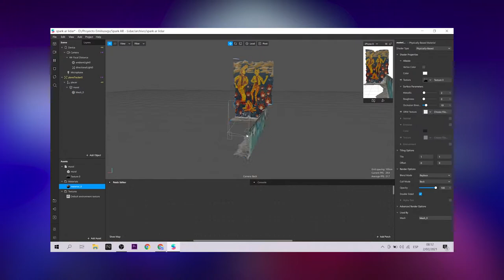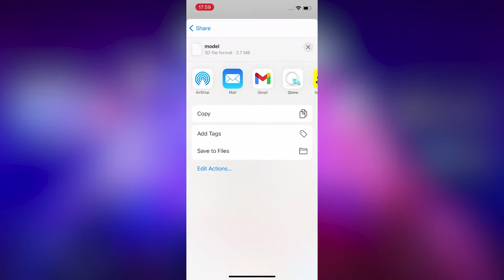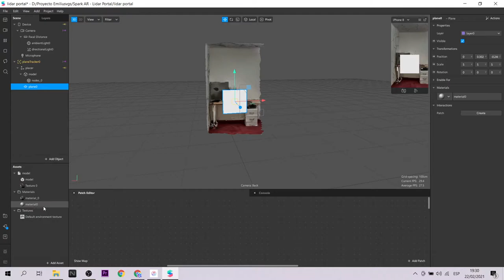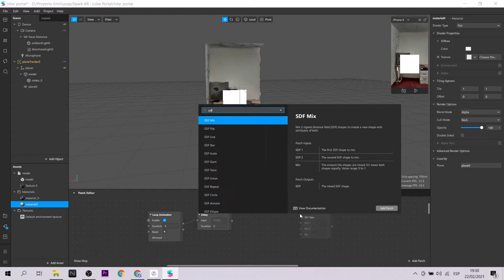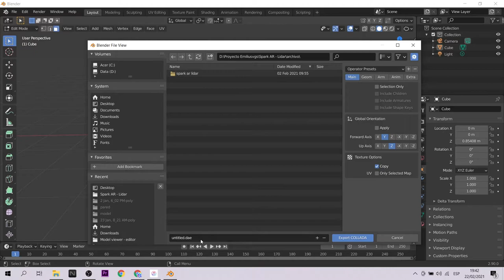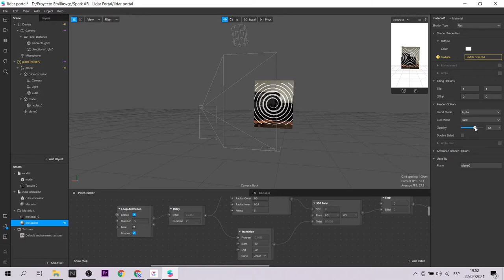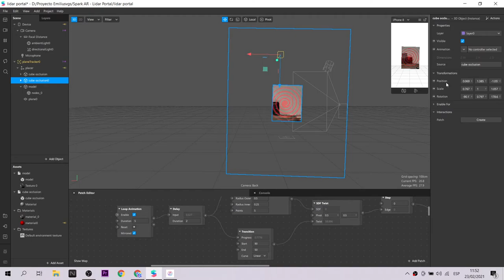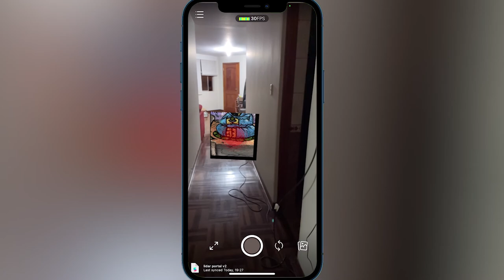Spark AR - Crear un portal con LiDAR 3D Scan (EN Captions)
En este tutorial aprenderás a crear un portal más inmersivo. Generaremos un efecto vortex portal y utilizamos un escenario virtualizado gracias al sensor LiDAR del iphone 12 PRO. Conoce todo mi proceso de trabajo : 3d scanner app, blender, spark ar.
In this tutorial you will learn how to create a more immersive portal. We will generate a portal vortex effect and use a virtualized scenario thanks to the LiDAR sensor of the iphone 12 PRO. Know my whole work process: 3d scanner app, blender, spark ar.

Mi VR / AR software y hardware:
⚡ Oculus Quest
⚡ Aryzon
⚡ Zapbox
⚡ Merge Cube